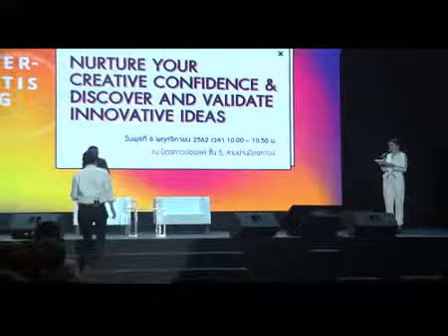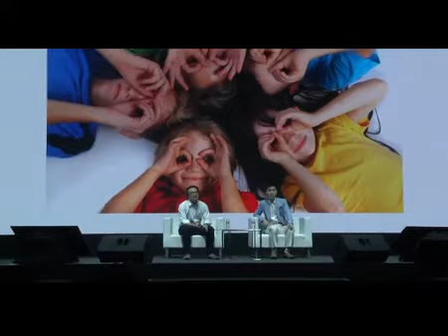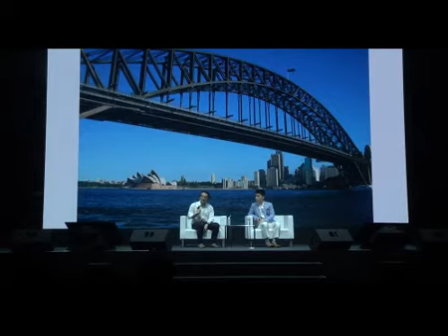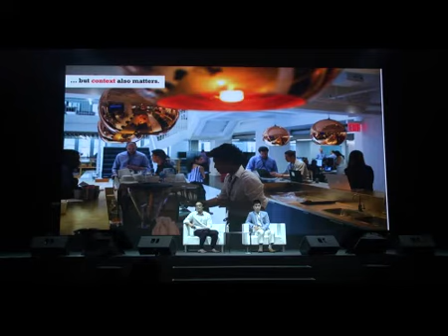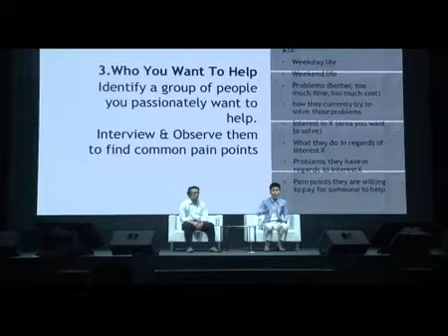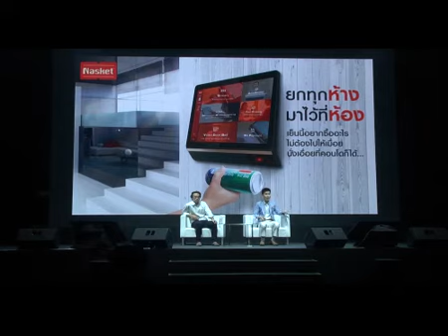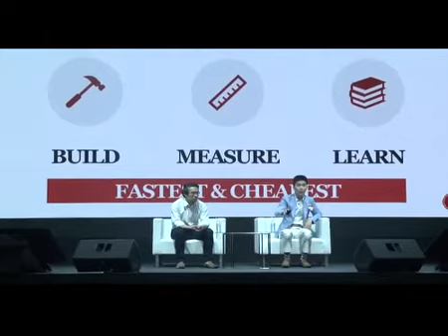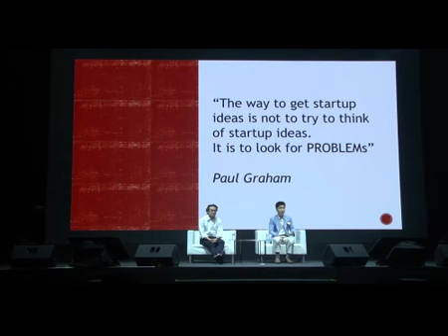NURTURE YOUR CREATIVE CONFIDENCE - ห้องTalk & Symposium Creativity Day 2019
NURTURE YOUR CREATIVE CONFIDENCE &DISCOVER AND VALIDATE INNOVATIVE IDEAS
คุณกวีวุฒิ เต็มภูวภัทร - Siam Commercial Bank
คุณมาโนช พฤฒิสถาพร - Siam Commercial Bank

คุณประสิทธิ์ วิทยสัมฤทธิ์ - ชูใจ กะ กัลยาณมิตร